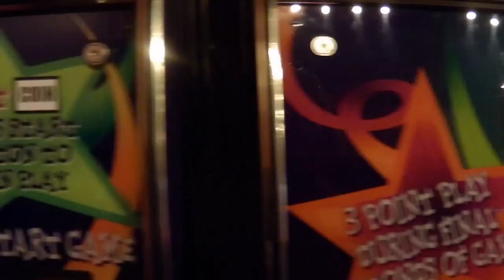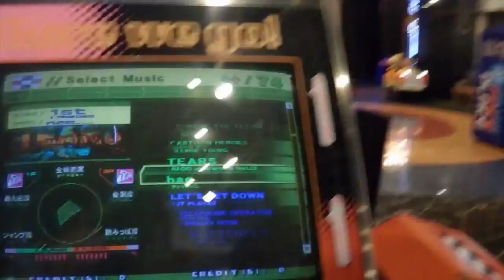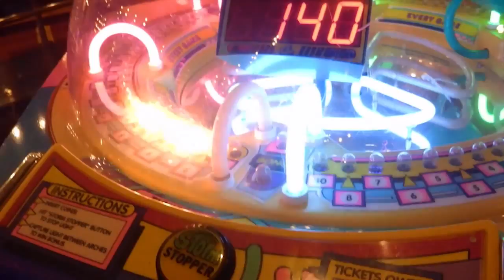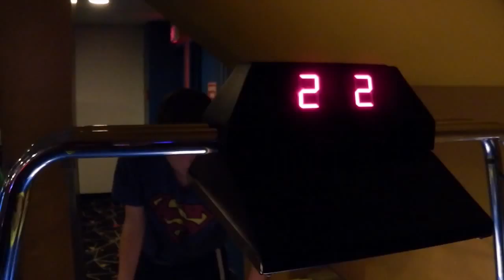Arcade | VACATION MONTAGE #1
This is my Vacation so far...
different Heaven - My Heart